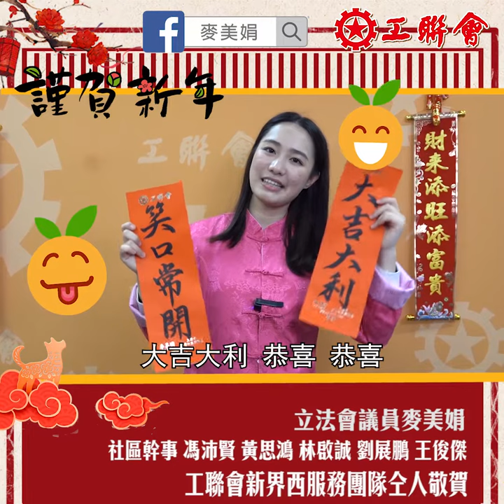工聯會新界西服務團隊賀年短片—祝大家狗年吉祥要乜有乜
大年初二，工聯會新界西服務團隊仝人同大家拜年，祝願每一位朋友都旺旺旺好運來，各行各業係汪汪年百業興旺，狗年無論打工定拍拖都同份工、另一伴「祥祥久久」，吠吠揚揚行大運，運程就唔識睇，總之十二生肖，屬咩都好，人人都行得、食得、瞓得，要乜有乜，乜都得！恭喜恭喜！